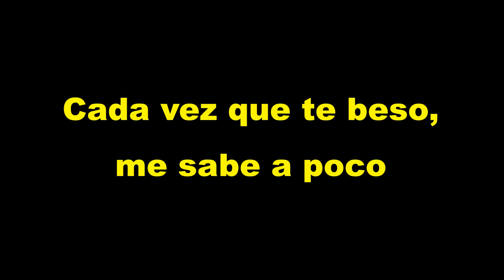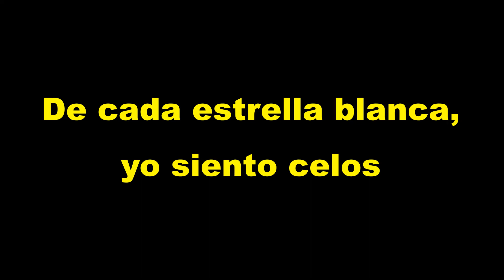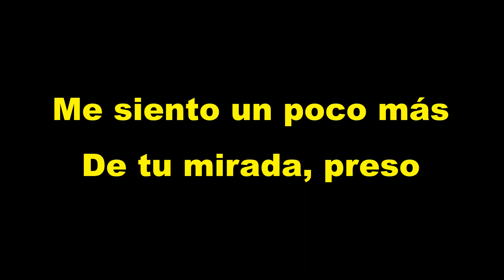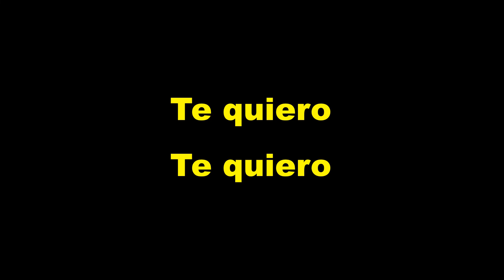Te quiero, José Luis Perales | Karaoke